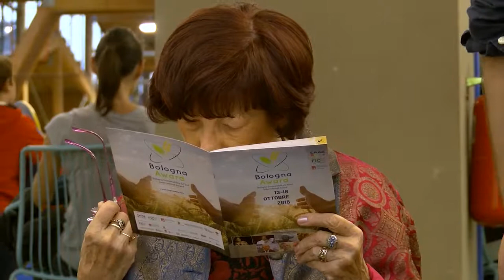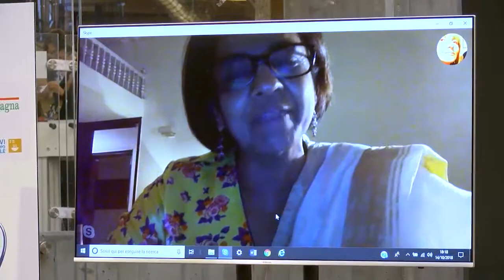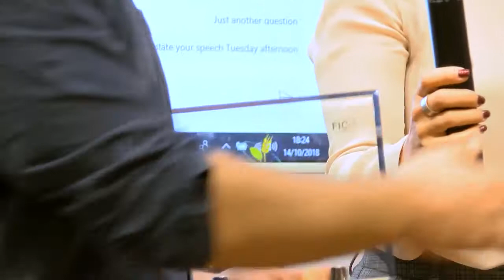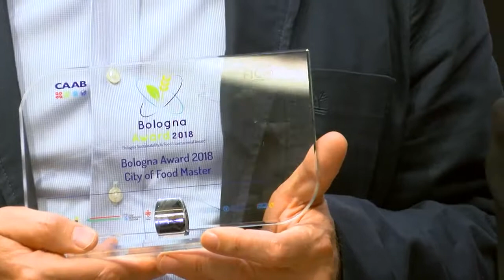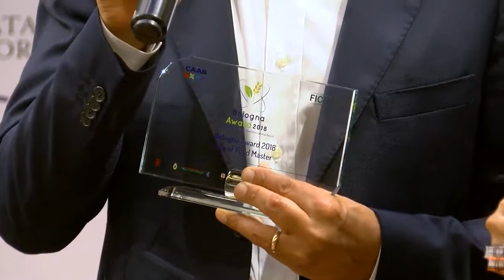Premiazioni del Bologna Award 2018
Bologna Award 2018 ha consegnato ieri sera i suoi riconoscimenti: nell’arena centrale di FICO Eataly World i promotori di Fondazione FICO e CAAB hanno proclamato la vincitrice, Sunita Narain, l’ambientalista indiana che farà tappa a Bologna il prossimo dicembre. Menzione speciale a Pietro De Marinis, presidente Develo Lab. Dell’Università di Milano. Premiati anche Massimo Cirri e Laura Troja per Caterpillar Radio2 Rai e Joseph Puglisi di Stanfor University per Beyond Meat. Bologna Award prosegue oggi con la lezione magistrale di Andrea Segrè alle 16.30 a Fondazione FICO, ingresso libero. IL programma su